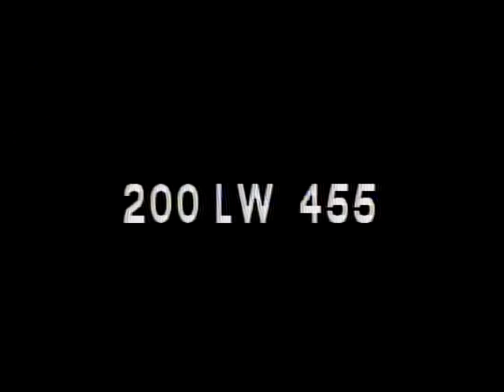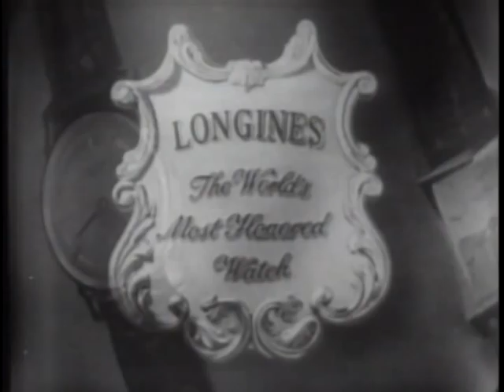LONGINES CHRONOSCOPE WITH HUBERT H. HUMPHREY